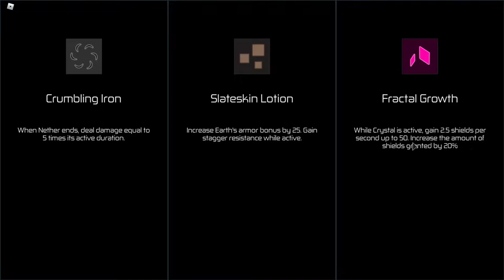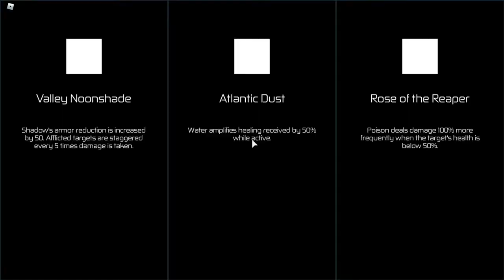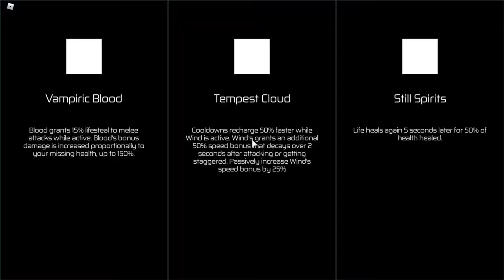The Overclocked Gold Subject Experience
i suck at playing subject